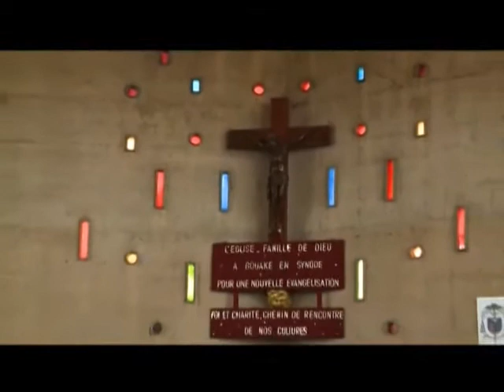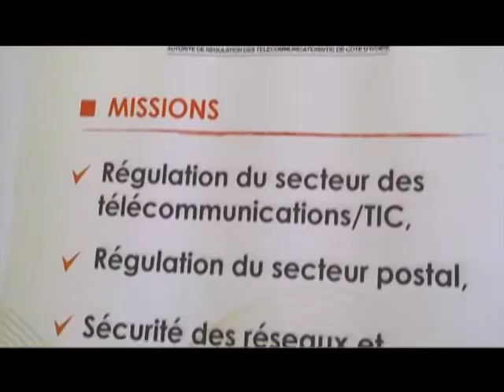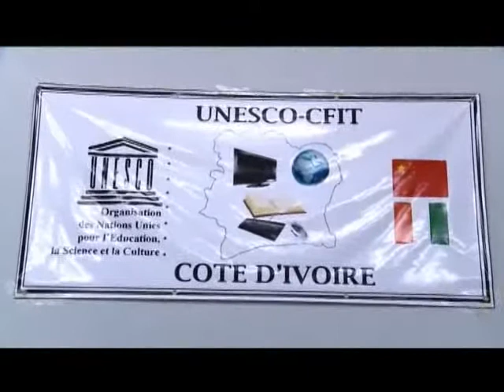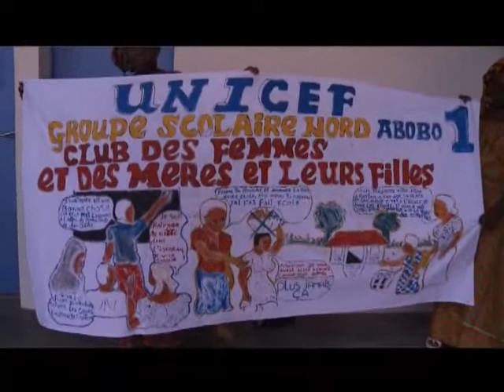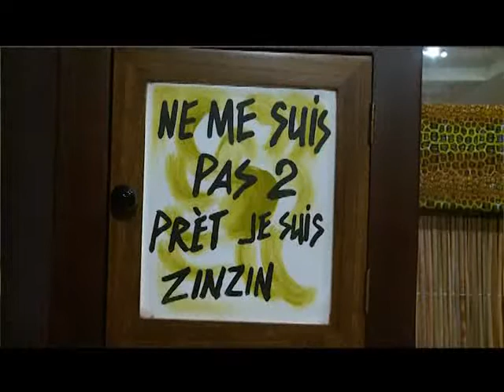Le 06 H 30 de RTI1 du 08 Juin 2014